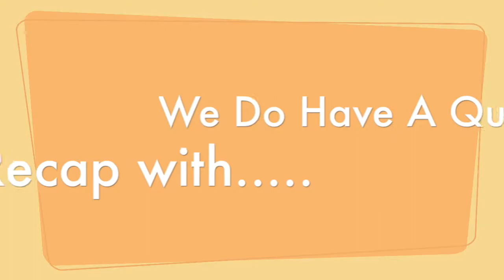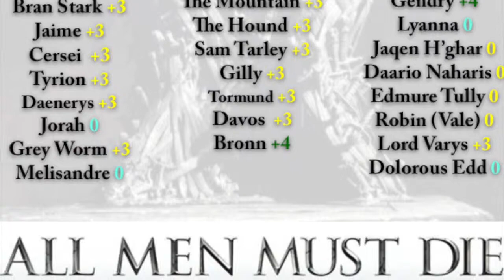Game of Thrones Season 8 Fantasy Draft: Week 4 Scores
Game of Thrones Season 8 Episode 4 -  Microphone decided to stop working tonight, but we still got the scores out for you, and another awesome recap from our friend Scooter! We have your scores for all the draftable characters from our GOT Fantasy Draft Kit.